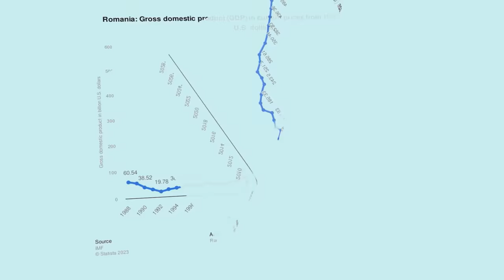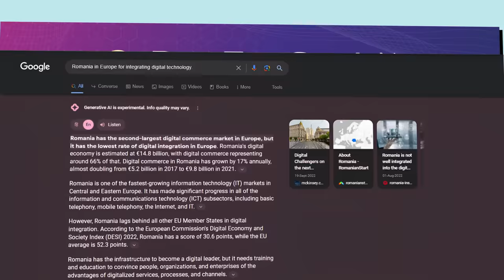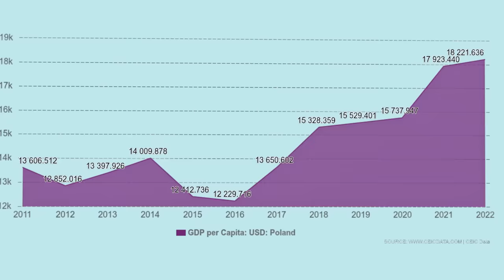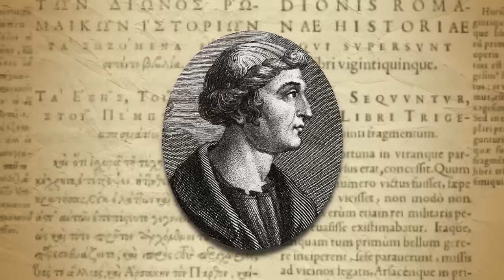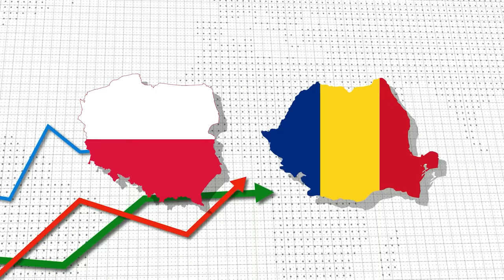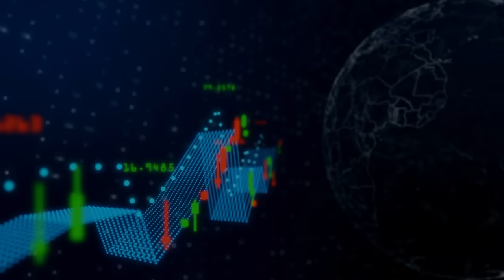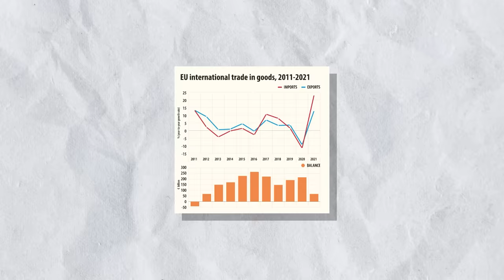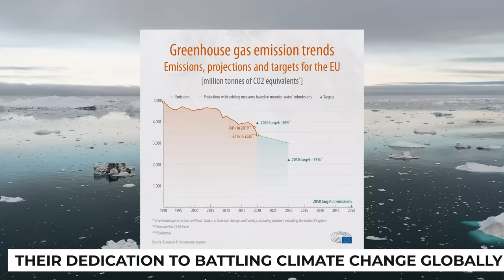Romania and Poland: Europe's New Dynamic Duo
Join us on an incredible journey through the dynamic rise of Romania and Poland as the new leaders of Europe. Explore their historical resilience, rich cultural diversity, 21st-century geopolitical influence, and the alliance that's reshaping the continent's future. Discover how these two nations are rewriting European leadership, fostering prosperity, and embracing new challenges in our latest video.